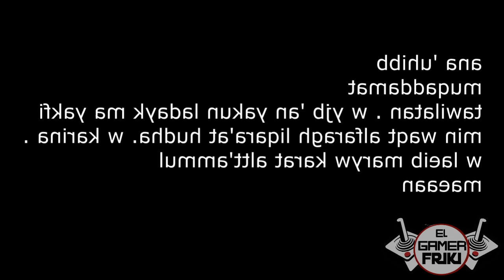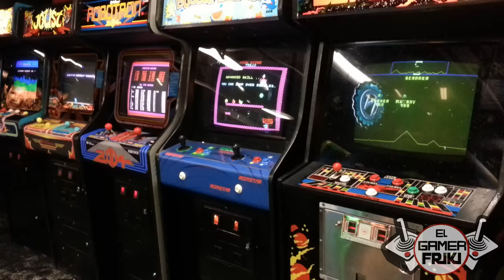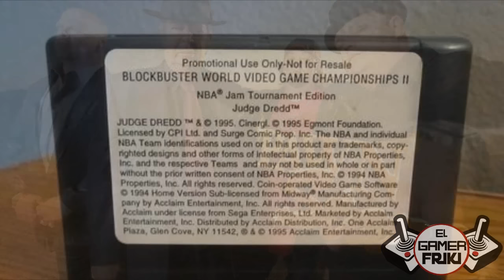Videojuegos Vendidos en el Precio de la Historia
El precio de la historia ha sido uno de los programas mas populares y significativos de the history chanel debido al valor historico y monetario que pueden tener los objetos antiguos o iconicos de cierta epoca, pero lo cierto es que no solo esa clase de objetos ha sido vendidos en programa , por que a decir verdad tambien en el programa han aparecido algunos videojuegos muy iconicos , valiosos y nostalgicos que han dejado huella en el mundo de los videojuegos , y el dia de hoy analizaremos algunos de los juegos que han sido vendidos en el precio de la historia